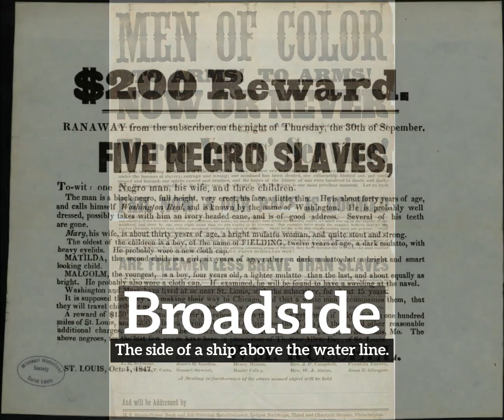What is Broadside? | How to Say Broadside in English? | How Does Broadside Look?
Learn how to pronounce broadside with Imago Spectrum.

What is broadside?
How does broadside look?
How to say broadside in English?
What does broadside represent?
What is the defintion of broadside?

Imago Spectrum allows you to easily memorize common English words and phrases by joining visual and auditory learning environments into a short video. Focus on the images and repeat broadside several times for best retention results.

In this video we are speaking the word, broadside. Do take note of how broadside is spelled.
The definition of broadside is listed below the word in the video.
Broadside:  The side of a ship above the water line.